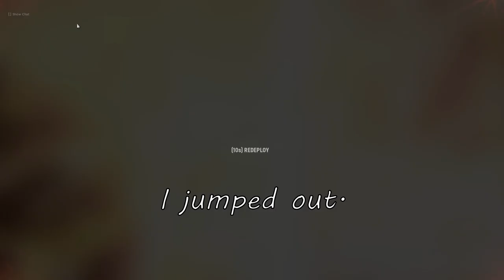Transport truck moments.. | Hell Let Loose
Just some of my trauma, enjoy :)

Much Love!